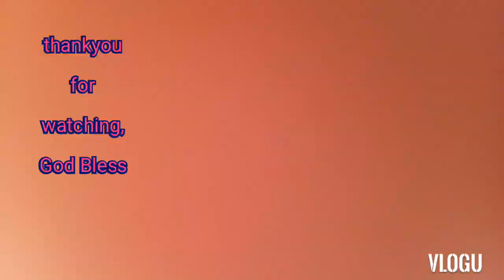KITANG 11 | RED SNAPPER FISH